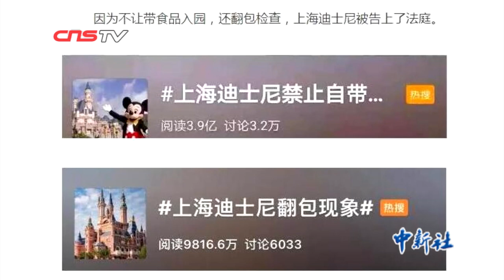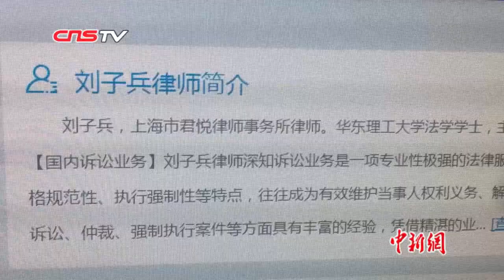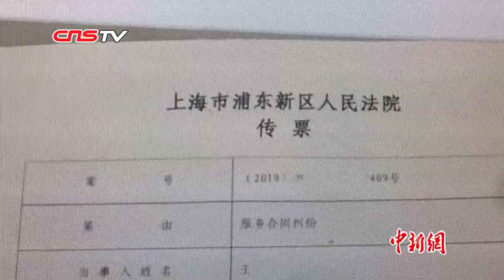上海迪士尼官方正式回应“翻包检查”事件：应法律法规要求安检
“上海迪士尼禁带食物且翻包检查”近来持续引发社会关注。此前有媒体在上海迪士尼乐园实地探访时发现，乐园工作人员对游客翻包检查的情况依然存在，游客入园前要依次将包和物品放在检查台上接受检查。近日，上海市浦东新区消费者权益保护委员会回应称，目前上海迪士尼没有就禁带食物和翻包检查等规定做出更改。
        对此，有女性受访者表示，翻包检查侵犯个人隐私，尤其是女性会有不少私人物品，上海迪士尼在安检形式上应有所改变。